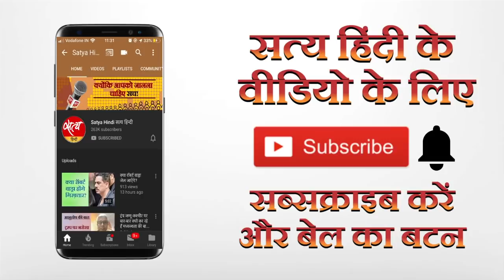नीतीश को मोदी के नाम पर वोट क्यों माँगने पड़ रहे हैं?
इस विधानसभा चुनाव ने नीतीश की पकड़ ही नहीं अकड़ भी ढीली कर दी है। जिन मोदी को वे फूटी आँखों नहीं देखना चाहते थे, अब उन्हीं की शरण में चले गए हैं। उनके इस यू टर्न की वज़हें बता रहे हैं वरिष्ठ पत्रकार मुकेश कुमार